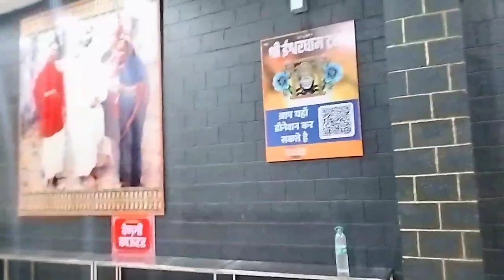bina nasik gye hi ho gye sai Baba# (sirdi) ka drsn ykin nhi hota itna accha aur ......#